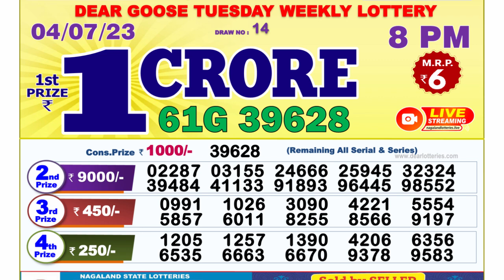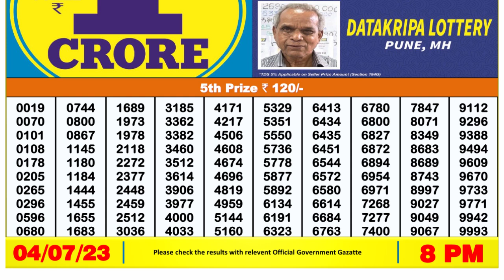Dear Lottery Sambad 8pm today 04.07.23 Nagaland State Lottery Result